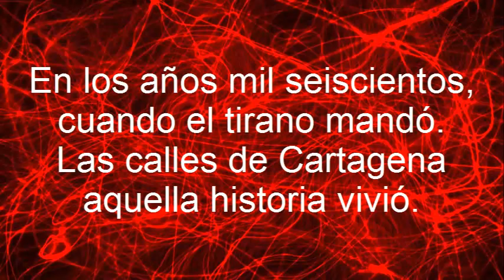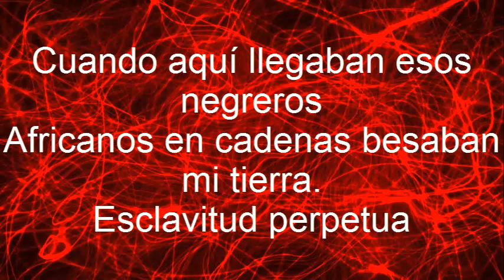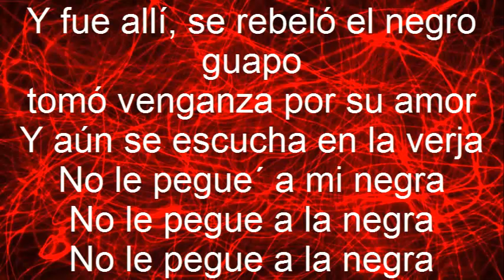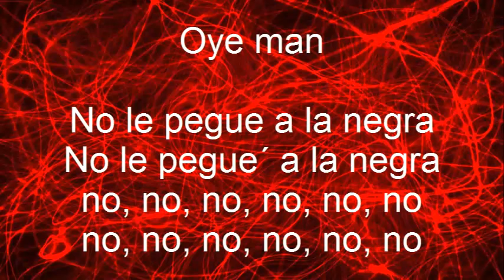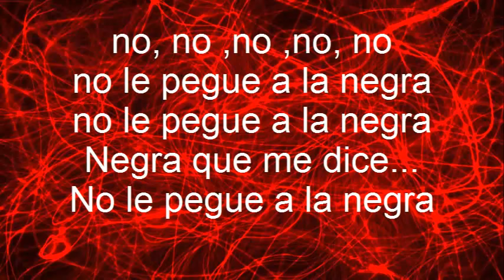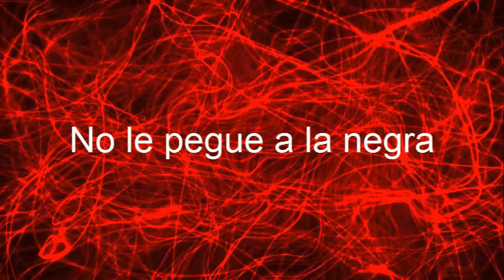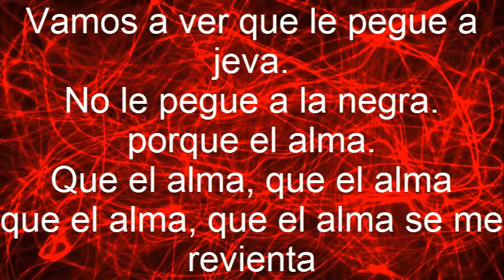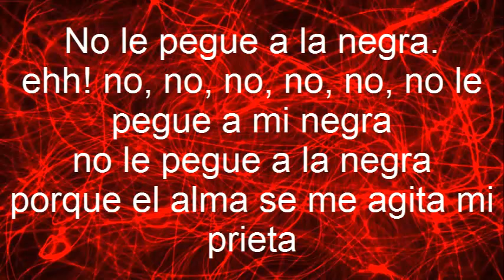Joe Arroyo - La Rebelión (Letra)